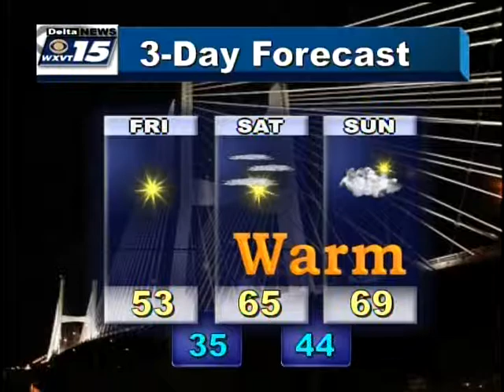Weather Feb 25, 2016